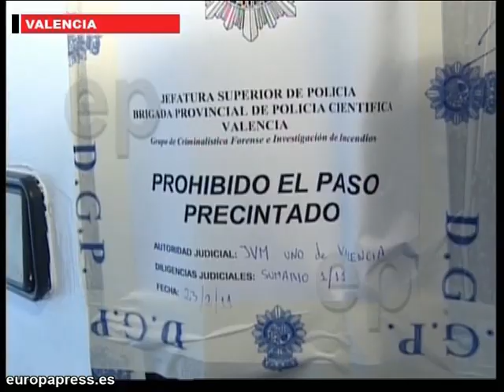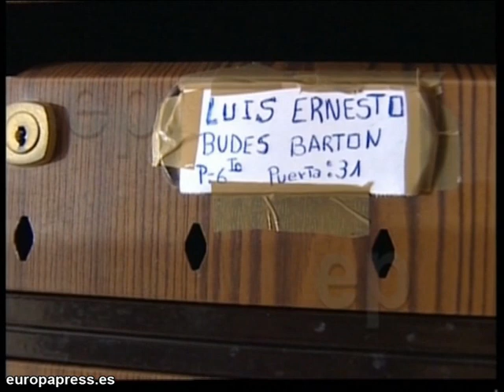Dos nuevas víctimas de violencia de género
Dos nuevas víctimas por violencia de género: la primera de ellas en Tarragona y la segunda en Valencia.